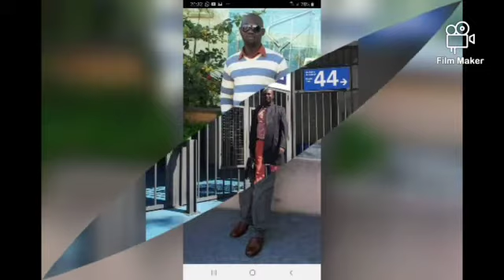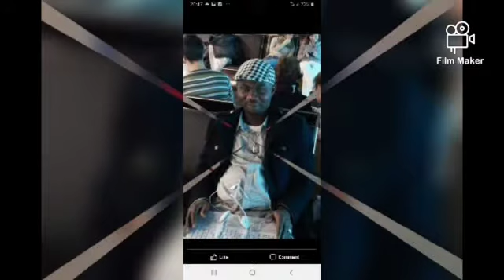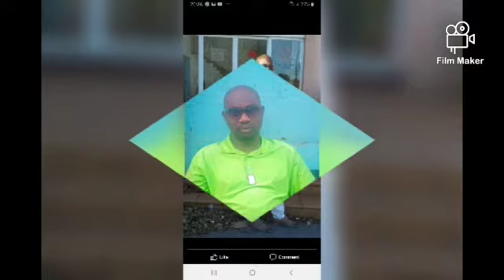Happy Birthday to you Idowu Adeniyi oko Agbekeade Gbemisola. By Ajipolowojesu Tan-Tan Ent. Ltd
Video from Ajipolowojesu Tan- Tan Chanting World Limited . Enjoy your days